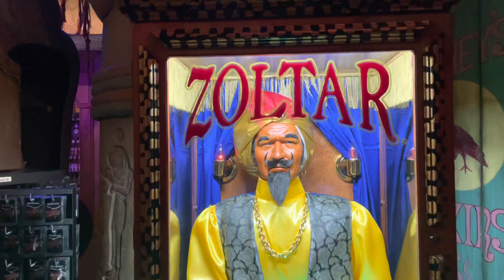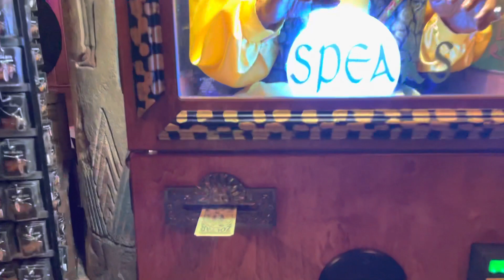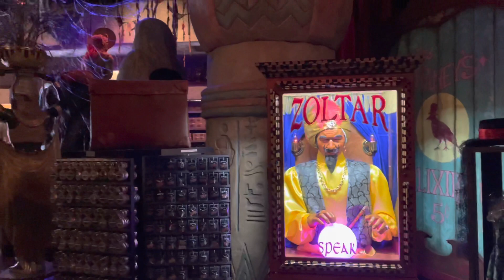Zoltar Speaks Fortune Teller Machine at the Monsters Tribute Store at Universal Studios Florida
Amelia the fortune teller has been replaced in the Classic Monsters Tribute Store at Universal Studios Florida. A new machine featuring fortune teller Zoltar can now be found in the shop.  Unlike the Amelia machine, guests do not put their hand into this machine when receiving their fortune.

This video is produced by Universal Parks News Today.

Universal Parks News Today is a sister site of WDW News Today - the worldwide leader in Disney parks news.